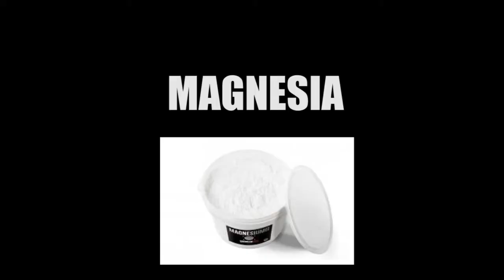🔴Como PROTEGER LAS MANOS en CALISTENIA Y STREET WORKOUT || Magnesio vs Tierra Negra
➡️Qué más parceros/as, bienvenidos nuevamente al universo 🌀SUPER WORKOUT.

¿Te gustaría saber cuál de estos dos elementos es mejor para obtener un agarre increíble sin lastimar tanto tus manos?

¿Y tú, cuál de los dos utilizas, Magnesia o Tierra Negra?

💯Y recuerda que, Ha llegado la: ¡Hora de Superar Tus Límites!🔵

🔴¿Te gusta el Contenido y quieres un poco más?

📈Te invitamos a que hagas parte del movimiento más grande de Calistenia y Street Workout a nivel mundial que está naciendo llamado SUPER WORKOUT, en donde estamos aportando la mejor información cada día: